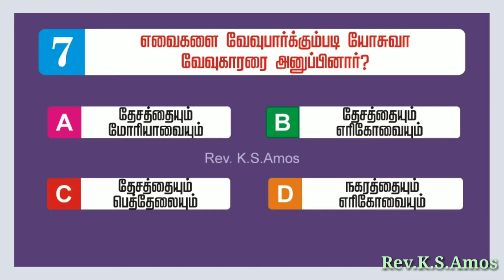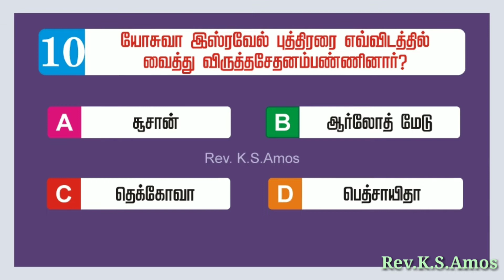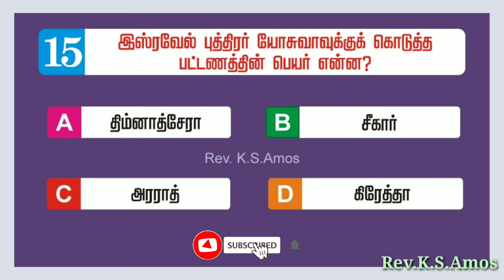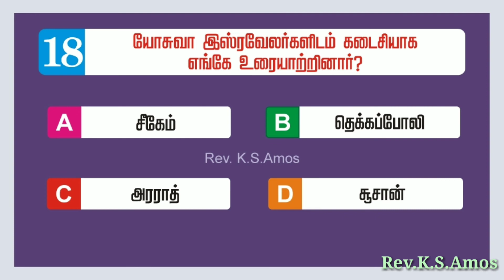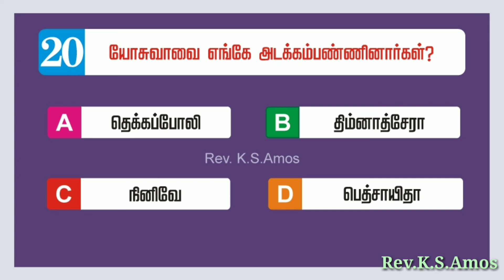Bible Characters Quiz - 9 | யோசுவா பற்றிய கேள்வி-பதில் | Bible Quiz about Joshua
யோசுவா பற்றிய கேள்வி-பதில் | Bible Quiz about Joshua